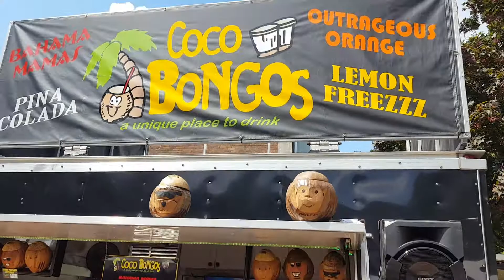India Day Fair at HACC 8-3-2019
Our visit to India Day Fair at Harrisburg Area Community College on August 3rd 2019.